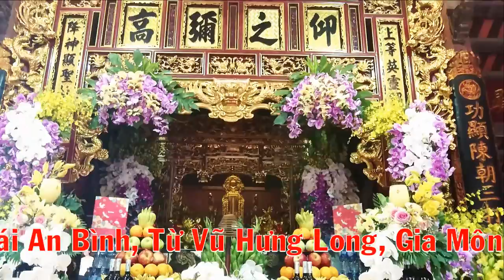🎯 CỰC ĐỘC 🎯🎯Giá Hầu Trưởng Giám Tôn Ông - Nghệ Nhân Ưu Tú Đặng Ngọc Anh Khai Hội Kiếp Bạc Linh Từ